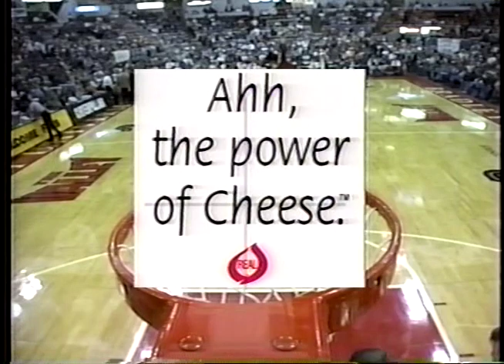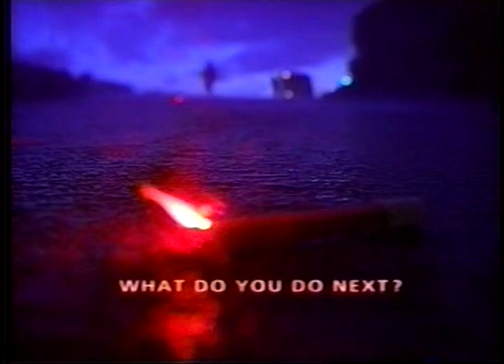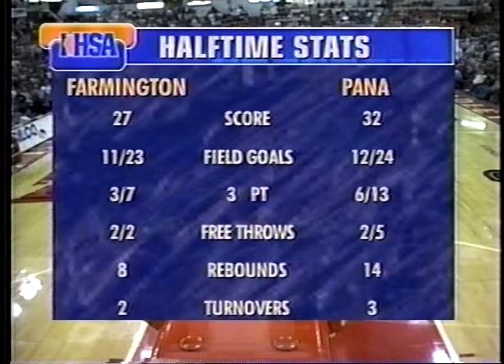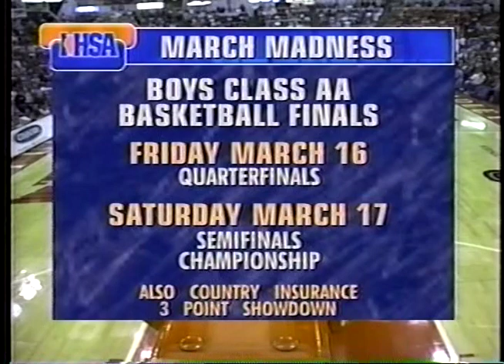2001 IHSA Boys Basketball Class A Quarterfinal Game: Pana (H.S.) vs. Farmington